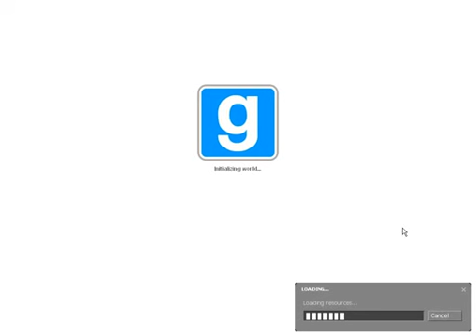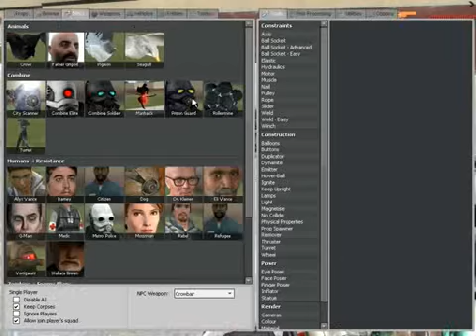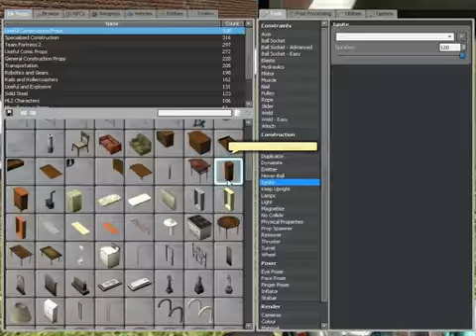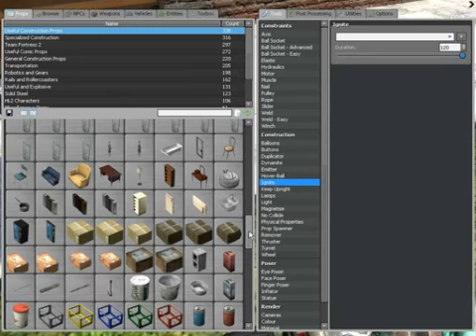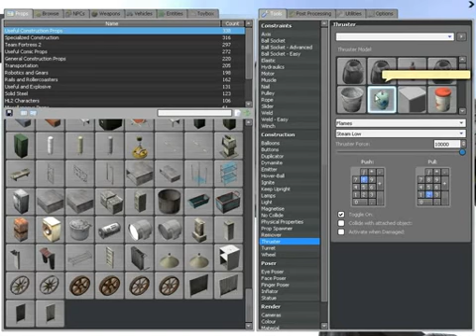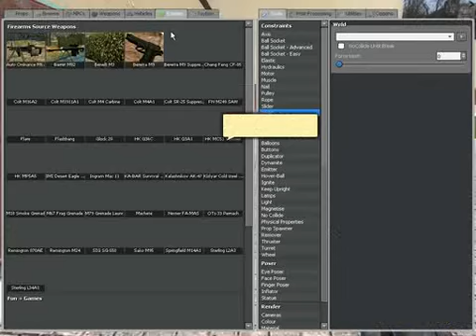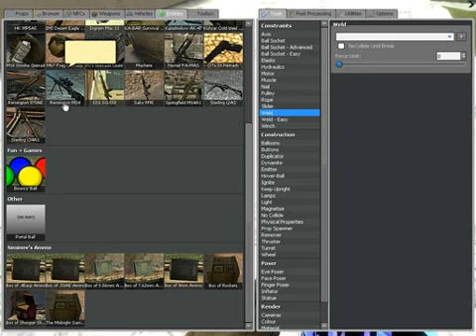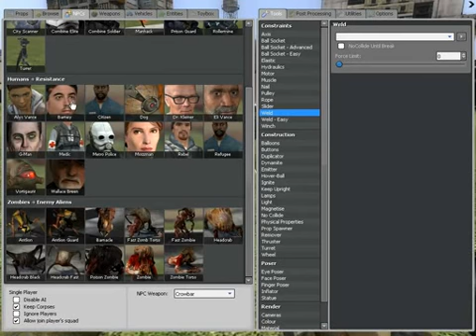Late Night Gaming! - Episode 5 - Garry's Mod!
Because the Internet needs more Garry's Mod videos.

Today's question is the letter splunge?